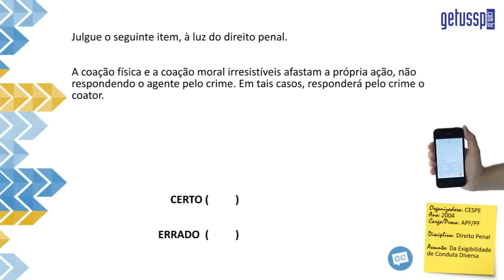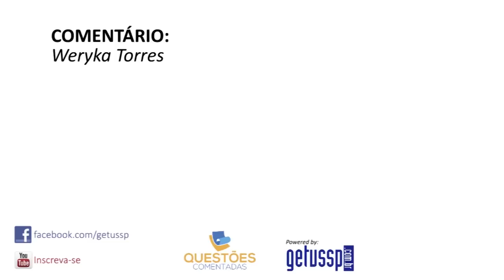Da Exigibilidade de Conduta Diversa | Direito Penal | Questão Comentada #32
Operação do concurso da Polícia Federal: LEVA VAGA: 81 questões de Direito Penal

ENUNCIADO:
Julgue o seguinte item, à luz do direito penal.
A coação física e a coação moral irresistíveis afastam a própria ação, não respondendo o agente pelo crime. Em tais casos, responderá pelo crime o coator.

GABARITO:
Errado

COMENTÁRIO:
Apenas a coação física irresistível (vis absoluta) exclui a própria conduta, pois, nesse caso, o agente é mero objeto na mão de um terceiro, que é quem, de fato, comete o crime.
Na coação moral irresistível, há conduta, embora seja uma conduta viciada (pois o agente não é inteiramente livre para realizar a escolha de praticar ou não o crime, pois se encontra sob coação).